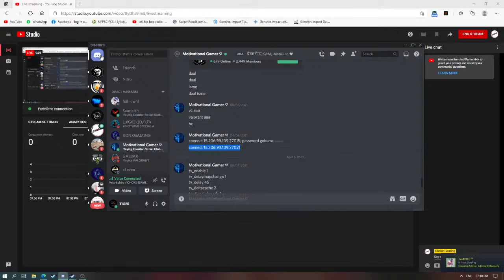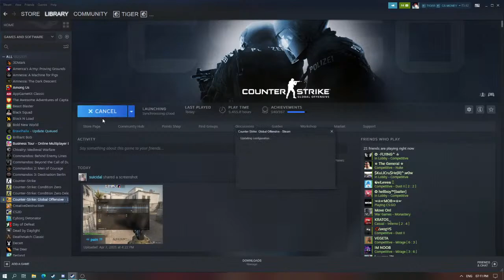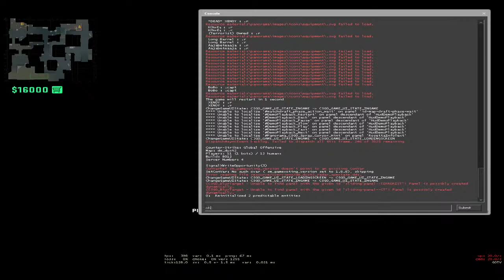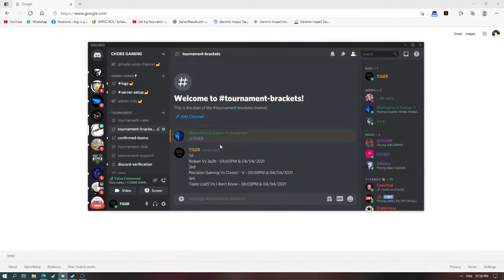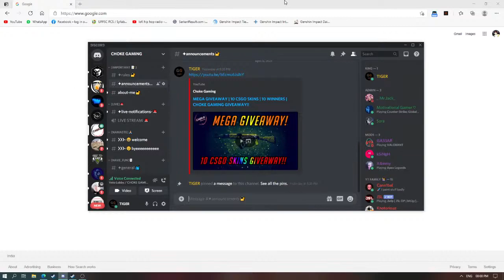CHOKE GAMING CSGO TOURNAMENT | TEAM LOST5 VS AGGRESSIVE GAMING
CSGO INDIA
My name is Arun Verma im From Agra (UP)..

MM RANK IS DMG

Link :-

Cooler - Corsiar H45
GPU Aorus - GTX 1060 6GB
32GB Intel Optane
RAM - 16GB DDR4
HDD- 1TB
PSU - PB500
Cabinet - MasterBox Lite 5 RGB
Monitor - LG 24MP59G
Head Phones - HyperX Cloud Core
Keyboard - Force K83
Mouse - Logitech G300s